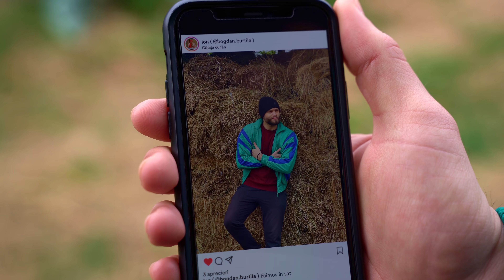FAIMOS ÎN SAT: AURICA AMANTĂ (PART. 2)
● PERSONAJELE DIN VIDEO/CONTURI INSTAGRAM:
* Păduraru Mitică ( Gongeanu Petronel ) :  @ gongeanupetronel
* Cornel ( Iulian Mehedinț ) : @ iulian3chestii
* Aurica ( Andreea Lodbă ) : @ andreealodba
* Maria ( Aida Ioana ) : @ cojocariu.aida
* Ion ( Burțilă Bogdan ) : @ bogdan.burtila

Clipuri similare:
FAIMOS ÎN SAT: MITICĂ VEDETĂ (PART. 1)
Mitică hâța-hâța cu Aurica
Mitică feat. Aurica - FERRARI | Official Video
Aurica la Survivor 🏆
Concediu În Sat
VACCIN ÎN SAT
MITICĂ MAI ARE 3 ZILE DE TRĂIT
Mitică (3Chestii) - LAILA feat. Alexander Maxim | Official Video
Mitică și Afacerea cu Struguri
FAST AND FURIOUS ÎN SAT
Schimb De Roluri În Sat
TikTok În Sat
MĂR CU 100 DE LEI
Mitică și Afacerea cu Vin